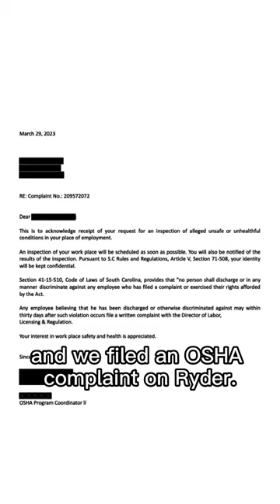Ryder worker witnesses co-worker's terrible injury & other safety issues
Marion and his coworkers decided to go on strike after realizing Ryder didn’t care about the safety of the workers. Ryder workers are fighting for a safe workplace for all workers - regardless of industry.

We’re filing OSHA complaints and going on strike because our jobs are unsafe. We deserve health and safety on the job.